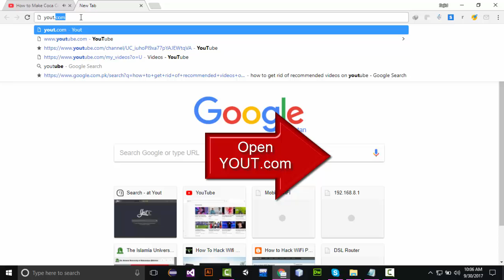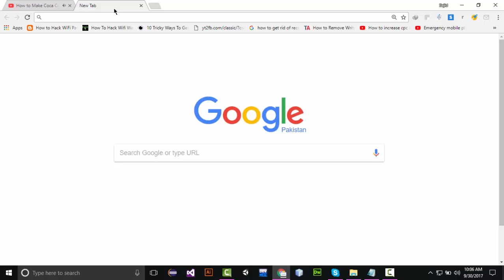How to download Youtube videos on android and Windows without IDM HowTo